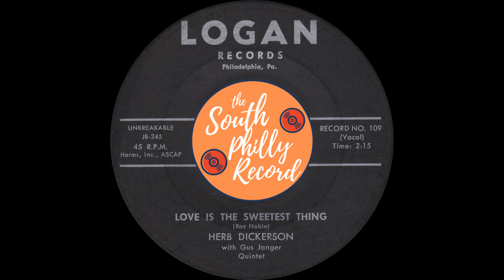Herb Dickerson with Gus Janger Quintet - Love Is The Sweetest Thing (Logan - Late 50s/Early 60s)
Herb Dickerson with Gus Janger Quintet - Love Is The Sweetest Thing
Logan 109 (45-JB-245-N1) - Late 1950s/Early 1960s
Written by Ray Noble
Little is known about Herb Dickerson. As far as I know, he only made 3 other records and all were for the Philly based Marlene label in the early 1950s. One of them, "I Want A Girl" b/w "Romany Life" were released as the Herb Dickerson Quartet and features 4 Part Vocal Harmony. The other 2 were solo recordings. This release on Logan appears to be his last.
- The South Philly Record -
Forgotten records from the Philadelphia area archived from the lifelong and ever-growing collection of disc jockey, Jimmy DePre.